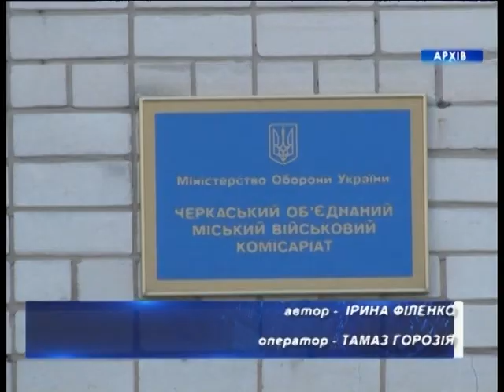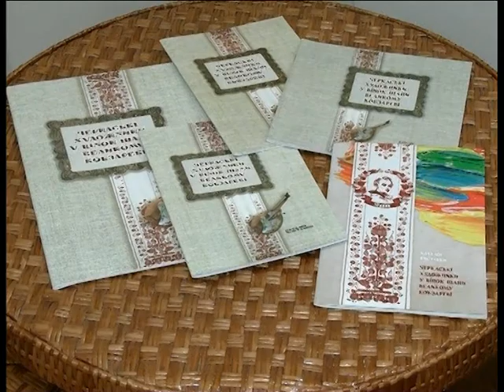Новини 17 00 на 7 03 18